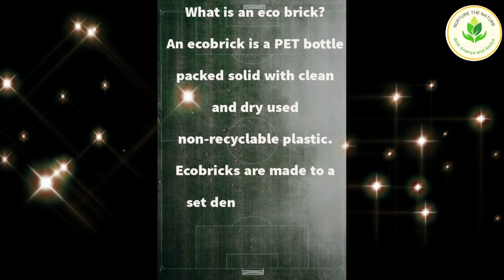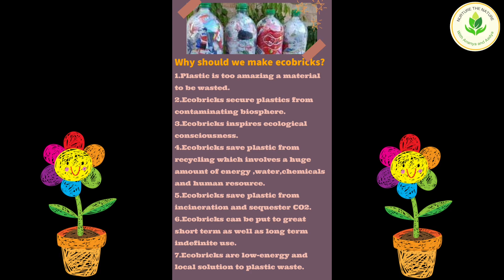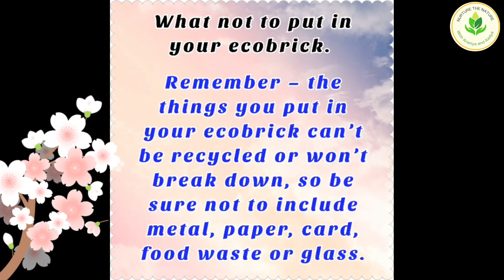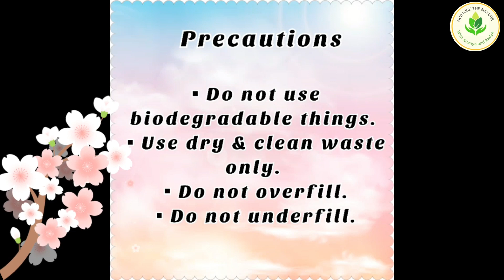Episode 1 Eco bricks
This first episode of Nurture the Nature will help you understand about 'Eco Bricks' in a simple way.